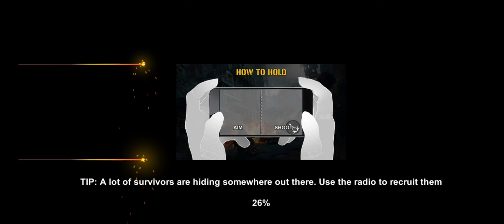Dead warfare: dead warfare zombie gameplay||best rpg gun games || dead ahead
dead warfare
dead warfare zombie
dead warfare rpg gun game

About👉Let’s experience the new Zombie Shooting Game - the addictive action game for all of the zombie games fans!

In 2037, the world is filled with zombies. Tens of billions the dead are destroying the Earth and nonstop. The Zombies make anarchy everywhere. It’s the war that everyone who is not dead needs to join! The Empires of zombies can come around any time, maybe this day will be the last day!

A group of survivors named MPS-16 wants to gather other living people. They're traveling around the world to find sniper, weapons, and other shooters to kill zombies. Dead Valley in the Middle East is the target destination for this extremely dangerous journey.

This Zombie game is an extreme zombie survival game with lots of features:
- Free game with a variety of guns to exterminate your zombie foes with.
- Realistic-looking 3D shooter and lands with the survival theme in free zombie games .
- That free zombie game is true RPG perspective and emotion.
- Defend your lands and fight with other survivors to open warfare.
- Save other shooters in dead battles and find new supplies and weapons